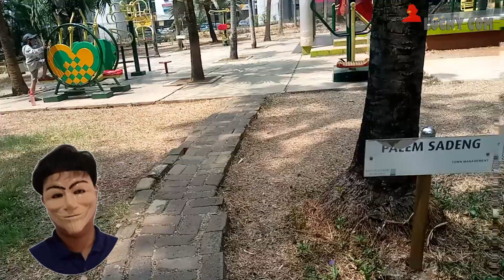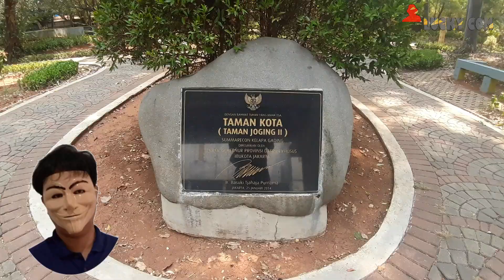Tempat Healing Kelapa Gading - Jalan Jalan Virtual Bang Topeng